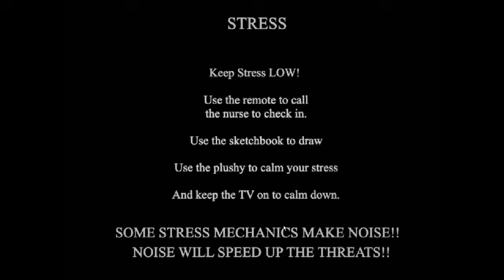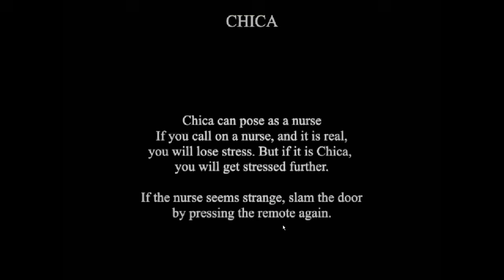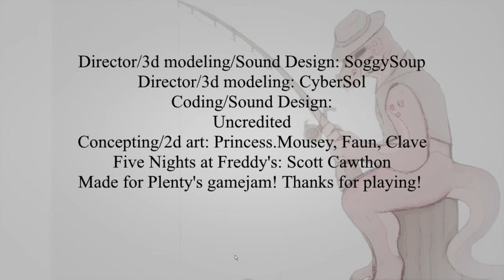This FNAF 4 Reimagining is INSANE... FNAF Knocking On Heavens Door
In today's video, we play a FNaF fangame called Knocking On Heaven's Door.
Tragedy strikes at Fazbear's. A freak accident went wrong. As you're rushed into the hospital you come to the devastating realization that you are alone, or are you?
This game also was the Winner of Plenty’s FNAF Jam 2024!

Title: TRAPPED In A Hospital With Freddy... - FNAF Knocking On Heavens Door